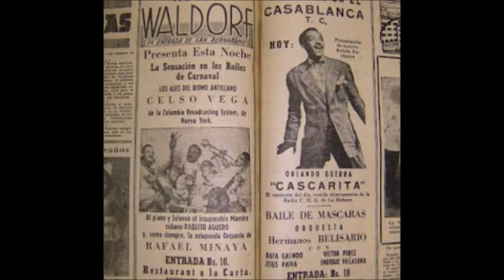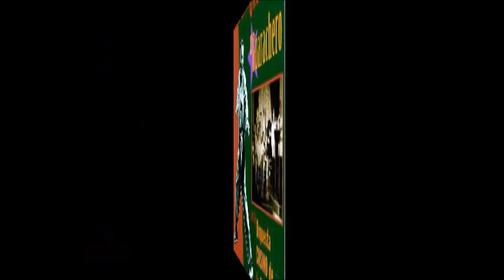Cascarita Mix 2. Cover Meinrub Place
Cd # 262. Febrero 2022. Meinrub Place karaoke Studio